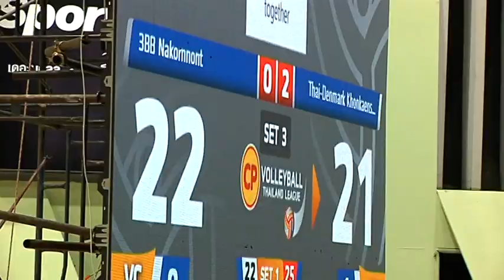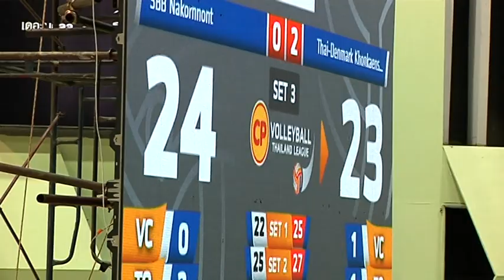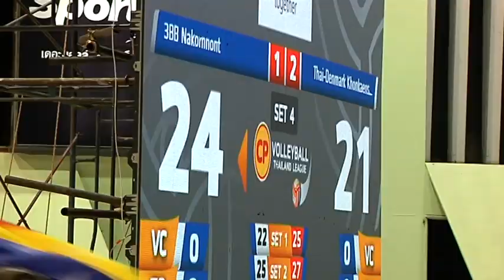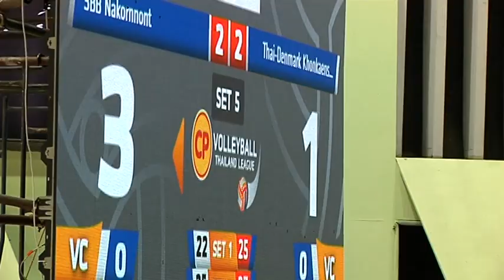HL "ซีพี" ไทยแลนด์ลีก 2018-19 : เลก 1 : นครนนท์ พบ ขอนแก่น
"ซีพี" วอลเลย์บอลไทยแลนด์ลีก ครั้งที่ 14 ฤดูกาล 2018-19
เอ็มซีซี ฮอลล์ เดอะมอลล์ บางกะปิ กรุงเทพมหานคร
3BB นครนนท์ ชนะ ไทย-เดนมาร์ค ขอนแก่น สตาร์ วีซี 3-2 เซต 22-25, 25-27, 25-23, 25-21, 15-13